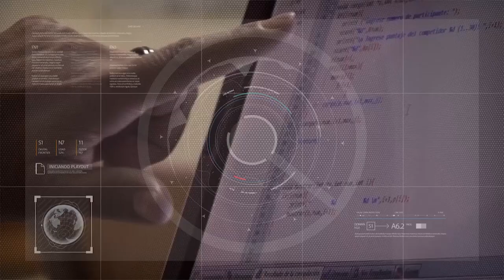La FAUD renovó su Consejo Directivo 06/07/2023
Guillermo Velasco - Decano de la Facultad de Arquitectura, Urbanismo y Diseño